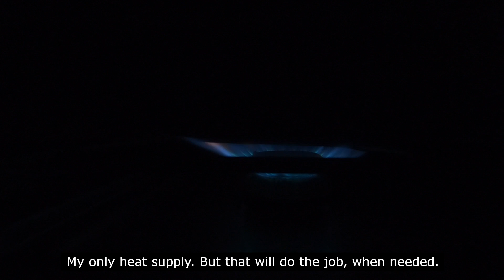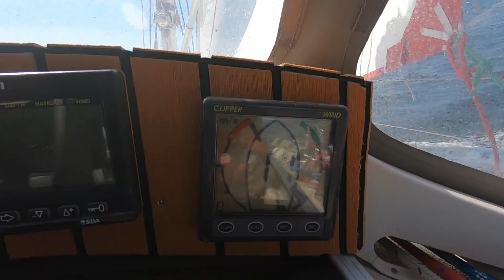7 days sailing | destination Anholt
Sailing to Anholt in the summer of 2023. Everything from glossy to windy conditions. For two years this has been my goal :)